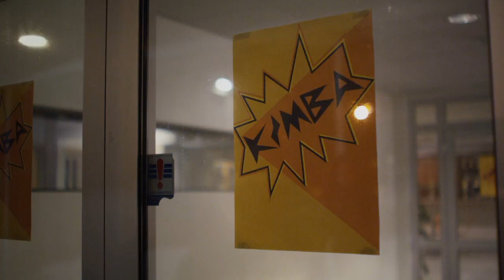Retro Stefson - Kimba (Official Video)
First single from Kimbabwe by Retro Stefson. Kimbabwe was released in Europe on Vertigo/Universal the 6th of May 2011.

New album 'RETRO STEFSON' -  OUT 24th MARCH 2013 - out now in Iceland & on iTunes in Scandinavia.

CD -
Amazon UK
Amazon Germany
Amazon France

LP - Ltd edition White vinyl
Amazon Germany
Amazon France

ON TOUR NOW UK, SWITZERLAND, FRANCE, NETHERLANDS, DENMARK, GERMANY, AUSTRIA, CZECH REPUBLIC, HUNGARY, ROMANIA, SLOVENIA TOUR INFO

Director : Árni Sveinsson